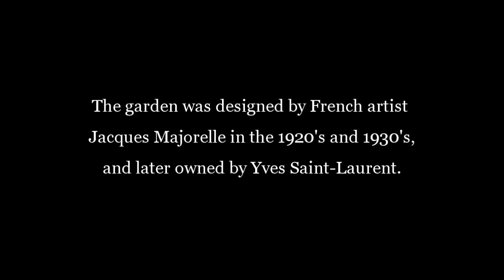Majorelle Garden - Marrakech, Morocco 2013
The garden was designed by French artist Jacques Majorelle in the 1920's and 1930's, and later owned by Yves Saint-Laurent. It is the top tourist attraction in Marrakech, Morocco.
Sound Track: "Synthesic Siffle man" by SYNTHESIC
majorelle13